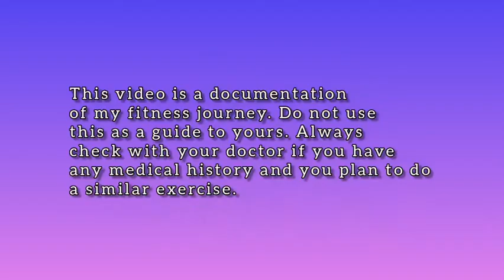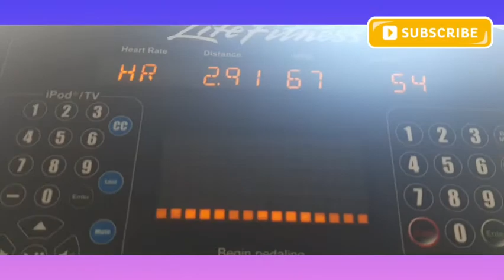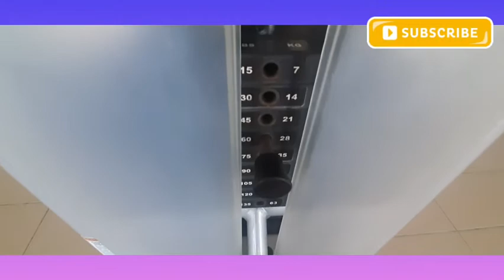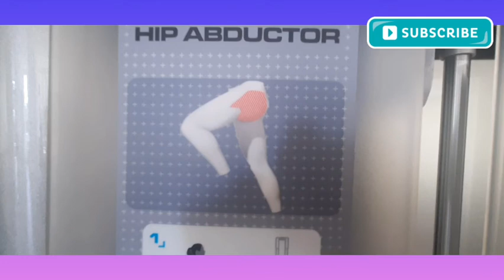Leg day Beginner workout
Leg Day Beginner Work out